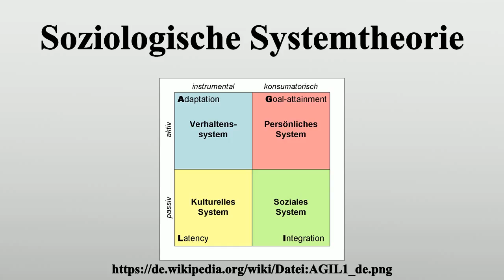Soziologische Systemtheorie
Vielen Dank für Ihre Unterstützung:

Als soziologische Systemtheorie wird eine auf systemtheoretischen Diskursen und Begriffen basierende Theorie der Sozialität als Teil einer allgemeinen Soziologie bezeichnet.Die soziologische Systemtheorie hat dabei den Anspruch, eine Universaltheorie im Sinne eines umfassenden und kohärenten Theoriegebäudes für alle Formen von Sozialität (z.B.Zweierbeziehungen, Familien, Organisationen, Funktionssysteme, Gesellschaft) zu sein.

Bild-Copyright-Informationen
Urheber Info: Bernd Oliver Suenderhauf (see my German Wikipedia account)